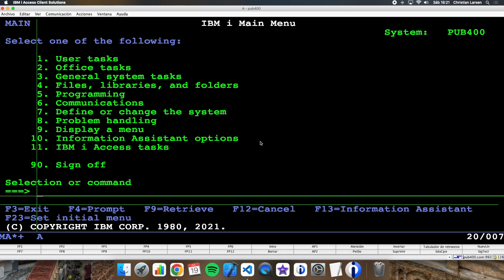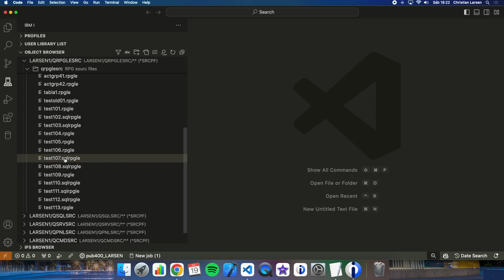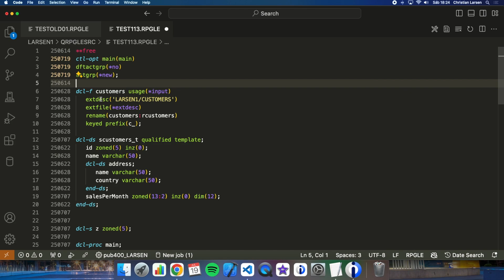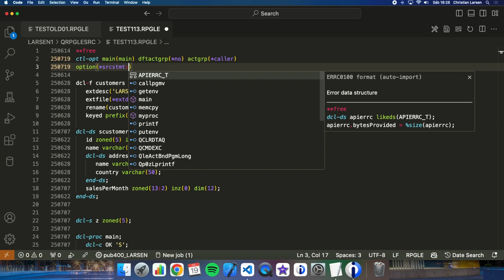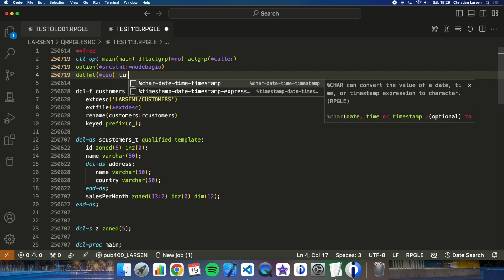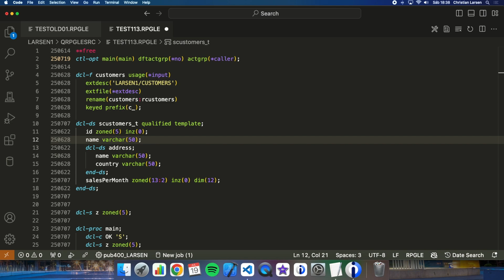Coding in RPG (IBM i/AS400). Setting the control options in my RPG program.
In this video, we explore the RPGLE control options — the old H-spec and the modern CTL-OPT syntax used in full free RPG.
We look at how these options guide the compiler and affect your program's runtime behavior.

You’ll learn:
- The difference between the legacy H-spec and ctl-opt
- How to use multiple ctl-opt lines for clarity
- Key options like main, nomain, dftactgrp, and actgrp
- Useful debugging flags like *srcstmt and *nodebugio
- Runtime formatting options like datfmt, timfmt, decedit, and bnddir
- Hidden gems such as *noundef, *noshowcpy, and decprec
- The performance impact of the optimize setting

I also explain which options can be passed through compile commands (like CRTBNDRPG) and which must be defined directly in the source.

Whether you're maintaining legacy code or writing modern fully free RPG, these options are essential to understand.

0:00 Introduction
0:54 Opening old style RPG and full free RPG source files to work with in VSCode&Code4i
1:33 The "H-spec", in the old style RPG sources
2:07 The "CTL-OPT", in full free, or just free, RPG sources
2:48 How many options we can add ...?
3:18 Options for the program entry point (MAIN and NOMAIN)
4:43 Options for the activation groups (DFTACTGRP and ACTGRP)
6:07 Options for debugging (*SRCSTMT and *NODEBUGIO)
7:17 Options for runtime formatting options (DATFMT, TIMFMT, DECEDIT and COPYRIGHT)
9:20 Options for setting the binding directories (BNDDIR)
10:10 Other interesting options (*NOUNREF, *NOSHOCPY, DECPREC)
12:34 Options for optimizing the code (OPTIMIZE)
13:57 Summary, final comments and ending